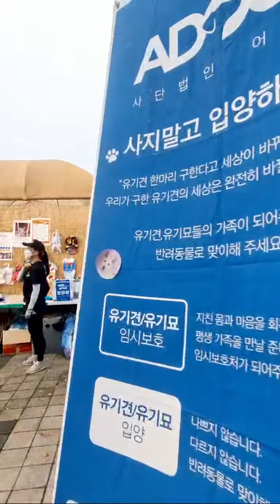지평선 축제 마지막날에 ~♡의 하이라이트(30:39 ~ 35:38)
어우뚱tv#shorts